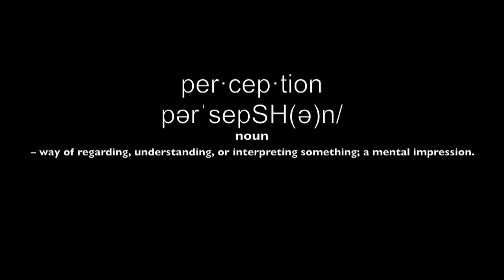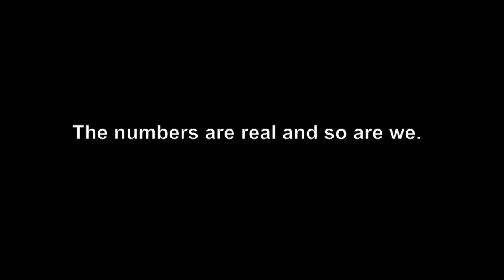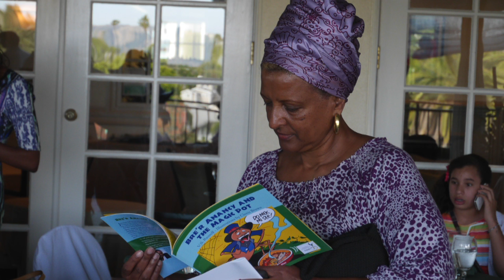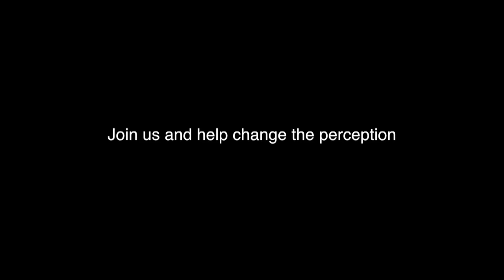The Jamaica Cultural Alliance Story - Perception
Summary Video of the work that the Jamaica Cultural Alliance continues to do in Los Angeles. Featuring Trailblazers - Garth Fagan, Ena LueSang Allen, Dr.  John Alexander Sommerville, 1998 Jamaica Bobsled Team, Marie Ziadie Haddad and Rev Rose Hudson Wilkin among others